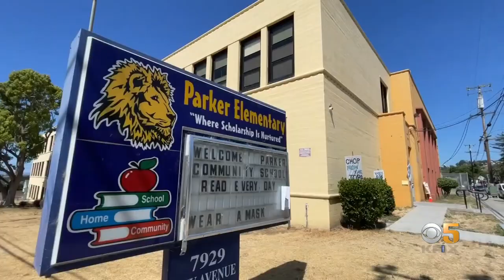Oakland Mayor Schaff in hot seat over Parker Elementary at first town hall meeting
Mayor Libby Schaff invited residents to tell her what they think is wrong with the city. Katie Nielsen tells us what they had to say.